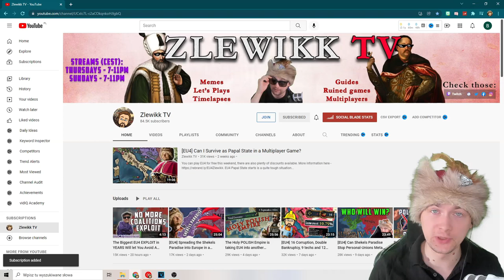Fulfilling the Wet Dream of Eastern ROMAN EMPIRE | 1.32 Origins EU4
Byzantium is having one of the most interesting starts in Europa Universalis IV. Not only because it's an ex empire that is about to fall, but also because it has a very tough start that can lead you to rebuild irs glory! I'm gonna show you how to make Byzantium utterly broken in 1.32 EU4.